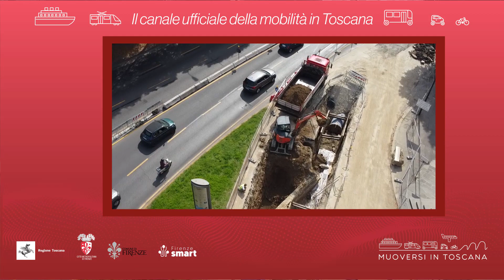Muoversi in Toscana - Edizione delle 15 del 14 giugno 2022